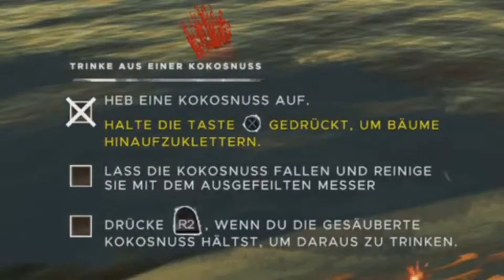Lex ALLEINE in der Wildnis 😂😂 | Dümmer geht's nicht! | Lex spielt random Stuff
Servutz!
✒ INFOS ZU DIESEM VIDEO:
In diesem Video spiele ich Stranded Deep und versage komplett.
✒ INFORMATIONEN ZUM SPIEL:

▪ TITEL: Stranded Deep
▪ ENTWICKLER:  Beam Team Games, Fun Labs, Beam Team IP Pty. Ltd.
▪ PUBLISHER:  Beam Team Games, Beam Team IP Pty. Ltd.
▪ GENRE: Survival-Spiel, Adventure, Simulation
▪ DEUTSCHLAND RELEASE: 23. Januar 2015
▪ METASCORE: 65%